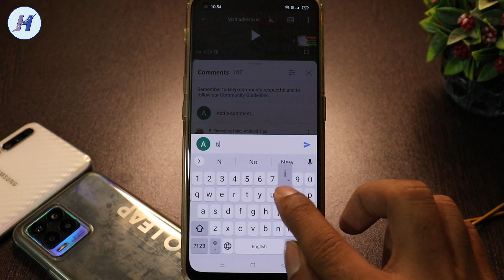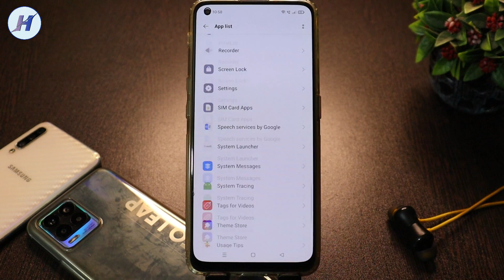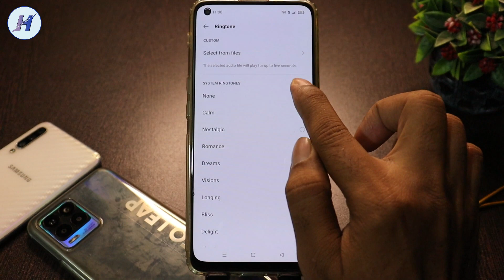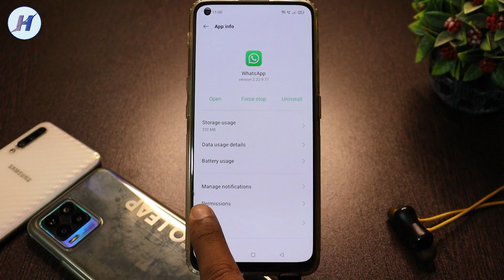व्हाट्सएप कॉल बंद कैसे करें? | How to Disable WhatsApp Calling | Whatsapp Call Band Kaise Kare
Whatsapp Call Band Kaise Kare | How to Disable WhatsApp Calling | WhatsApp Call Off Kaise Kare

Hello dosto is video me maine bataya hai whatsapp ka call band kaise kare how to off Whatsapp call yadi apko nhi pata to ye video dekho.

Queries Solved:
1) WhatsApp calling Kaise band kare
2) How to disable WhatsApp call
3) How to stop WhatsApp calls
4) Disable WhatsApp video call
5) How to block WhatsApp calls